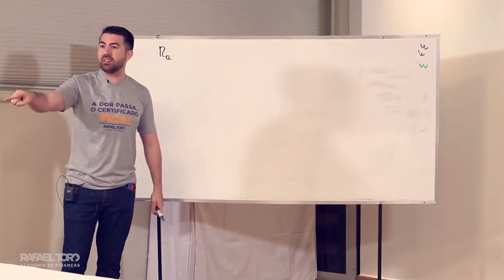Websérie da Semana da Aprovação - Episódio 2 Brasília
Sem sono, Sem janta...

“A aula de hoje me fez aprender mais do que todo o semestre”.

“Parece uma série, só fico esperando o próximo episódio”.

Tô feliz demaisss por relembrar cada detalhe dessa loucura.

Mas estou ainda mais feliz por estar fazendo ela novamente.

De novo, para você que falou que parece uma série e por todos os outros comentários, nós estamos fazendo isso novamente para vocês…

5 Dias, 5 Cidades e muitoooo conteúdo.

Como falei, tudo pode estar atrapalhando… Wi-fi ruim, vôo cancelado/atrasado…

Mas o que não irá faltar é nosso comprometimento e conteúdo na Semana da Aprovação 3.

Conteúdo senhoras e senhores, é o que não vai faltar para sua aprovação

Ah, lembrando que é ainda é possível se inscrever na próxima edição, que começa segunda-feira dia 31!

Materiais gratuitos e atualizados Academia Rafael Toro:

✅Apostila CPA 10

✅Apostila CPA 20

✅Apostila CEA

✅A Bíblia para CEA

✅Questões CEA das provas setembro/2020

✅A Bíblia para CFP